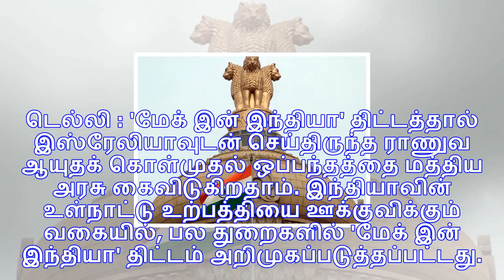’மேக் இன் இந்தியா’ திட்டத்தால் ஆயுத கொள்முதலை நிறுத்தியது மத்திய அரசு?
டெல்லி : 'மேக் இன் இந்தியா' திட்டத்தால் இஸ்ரேலியாவுடன் செய்திருந்த ராணுவ ஆயுதக் கொள்முதல் ஒப்பந்தத்த...